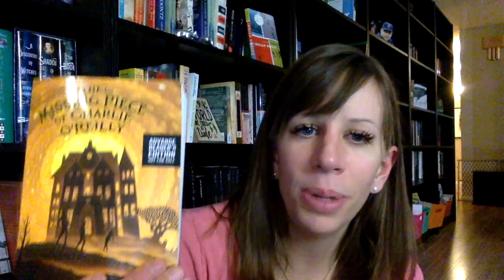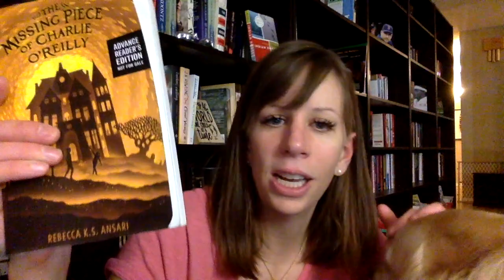The Missing Piece of Charlie O'Reilly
This video is about The Missing Piece of Charlie O'Reilly